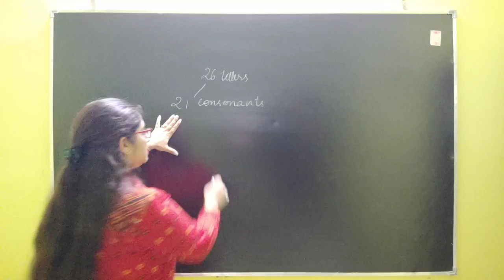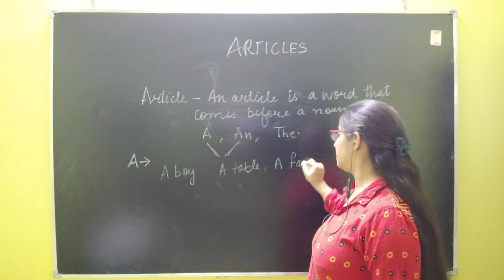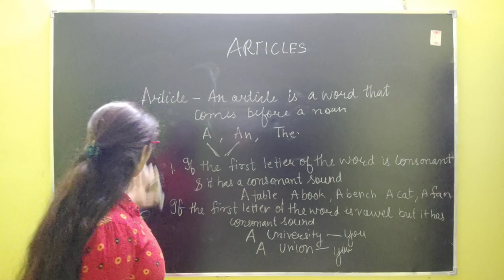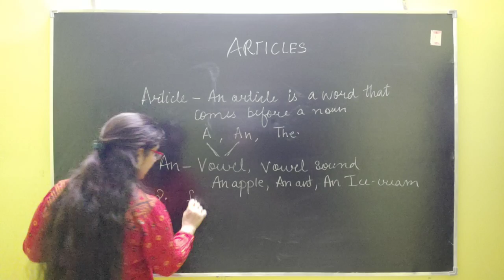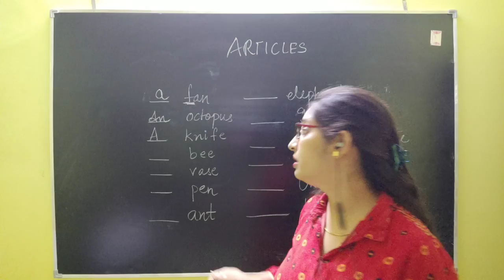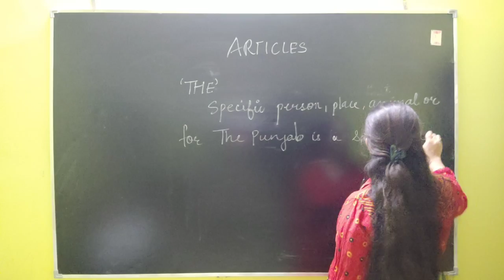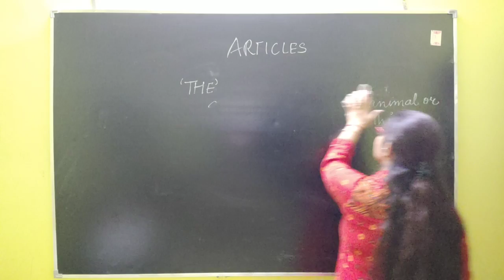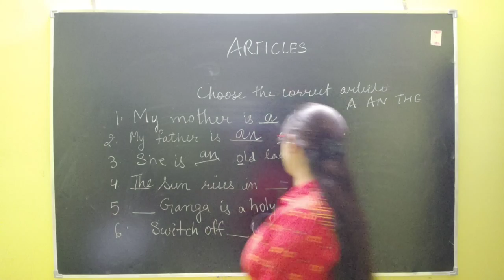Unknown Facts of Articles ( A, An, The) | Articles in English Grammar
Grammar is the foundation for all of our writing and speaking in English. Having a solid foundation makes it easier to achieve fluency. Native speakers can benefit from a refresher on English grammar basics, which they may have forgotten over time. Refreshing the basics is one way to help break bad habits in writing.
Here’s a tip: Want to make sure your writing always looks great? Grammar can save you from misspellings, grammatical and punctuation mistakes, and other writing issues on all your favorite websites .
Indefinite Articles: a and an
"A" and "an" signal that the noun modified is indefinite, referring to any member of a group.
a + singular noun beginning with a consonant: a boy; a car; a bike; a zoo; a dog
an + singular noun beginning with a vowel: an elephant; an egg; an apple; an idiot; an orphan
a + singular noun beginning with a consonant sound: a user (sounds like 'yoo-zer,' i.e. begins with a consonant 'y' sound, so 'a' is used); a university; a unicycle
an + nouns starting with silent "h": an hour
a + nouns starting with a pronounced "h": a horse
In some cases where "h" is pronounced, such as "historical," you can use an. However, a is more commonly used and preferred.
If the noun is modified by an adjective, the choice between a and an depends on the initial sound of the adjective that immediately follows the article:
a broken egg
an unusual problem
a European country (sounds like 'yer-o-pi-an,' i.e. begins with consonant 'y' sound)
Remember, too, that in English, the indefinite articles are used to indicate membership in a group:

I am a teacher. (I am a member of a large group known as teachers.)
Brian is an Irishman. (Brian is a member of the people known as Irish.)
Seiko is a practicing Buddhist. (Seiko is a member of the group of people known as Buddhists.)
The definite article is used before singular and plural nouns when the noun is specific or particular. The signals that the noun is definite, that it refers to a particular member of a group. For example:

"The dog that bit me ran away." Here, we're talking about a specific dog, the dog that bit me.
"I saw the elephant at the zoo." Here, we're talking about a specific noun. Probably there is only one elephant at the zoo.
Do not use the before:

names of most countries/territories: Italy, Mexico, Bolivia; however, the Netherlands, the Dominican Republic, the Philippines, the United States
names of cities, towns, or states: Seoul, Manitoba, Miami
names of streets: Washington Blvd., Main St.
names of lakes and bays: Lake Titicaca, Lake Erie except with a group of lakes like the Great Lakes
names of mountains: Mount Everest, Mount Fuji except with ranges of mountains like the Andes or the Rockies or unusual names like the Matterhorn
names of continents (Asia, Europe)
names of islands (Easter Island, Maui, Key West) except with island chains like the Aleutians, the Hebrides, or the Canary Islands
Do use the before:

names of rivers, oceans and seas: the Nile, the Pacific
points on the globe: the Equator, the North Pole
geographical areas: the Middle East, the West
deserts, forests, gulfs, and peninsulas: the Sahara, the Persian Gulf, the Black Forest, the Iberian Peninsula
Omission of Articles
Some common types of nouns that don't take an article are:

Names of languages and nationalities: Chinese, English, Spanish, Russian (unless you are referring to the population of the nation: "The Spanish are known for their warm hospitality.")
Names of sports: volleyball, hockey, baseball
Names of academic subjects: mathematics, biology, history, computer science

This is  my wish that I want to see in my all students.